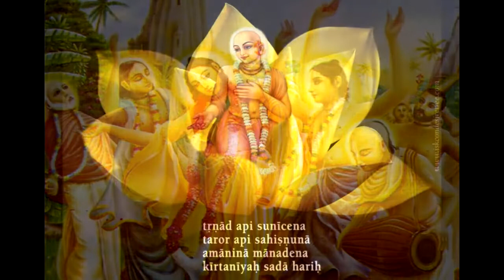নাচে নাচে শ্রীকৃষ্ণচৈতন্য প্রভু নিত্যানন্দ